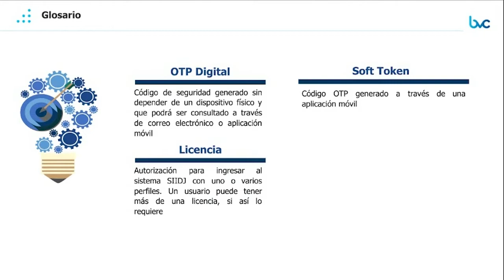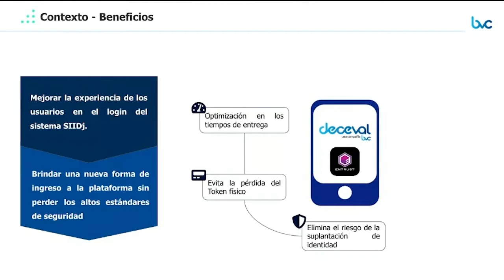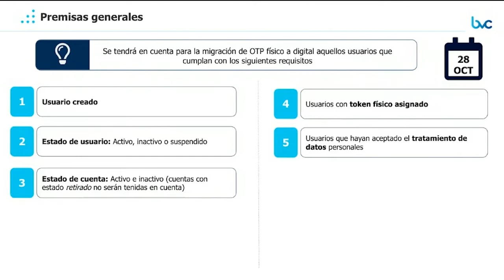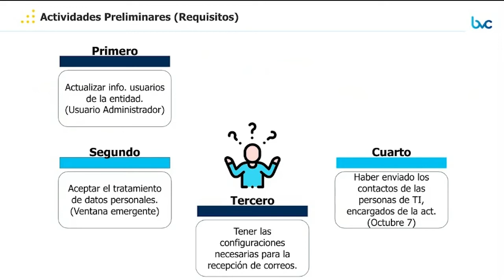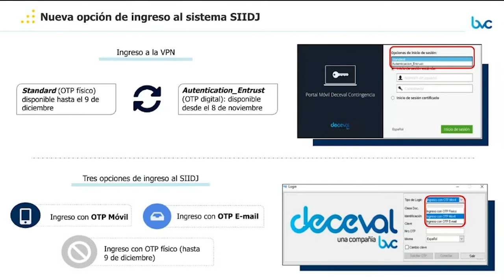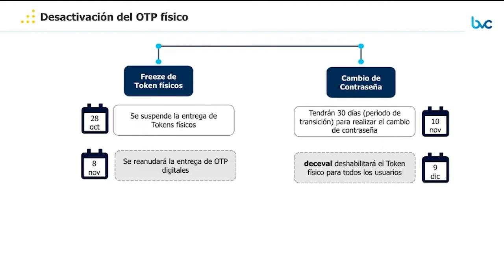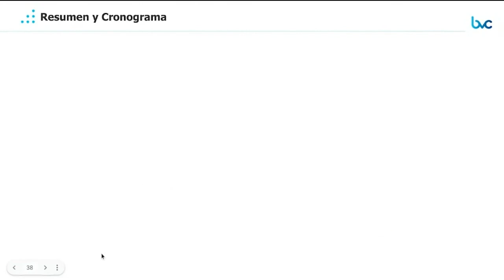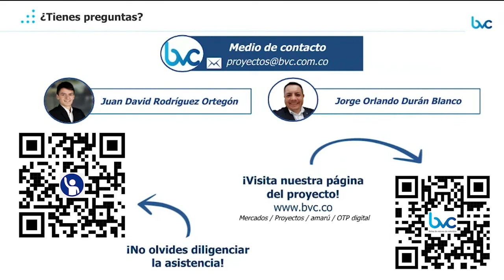Cambio de Token físico a OTP Digital | 1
Conoce más información en bvc.co